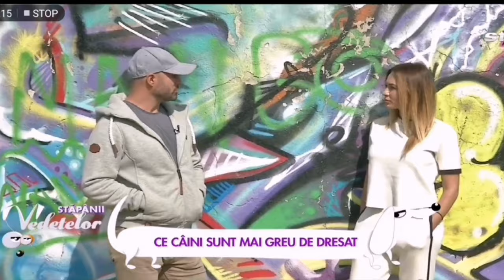Despre câinii greu de dresat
Ce ați răspunde la această întrebare? Care sunt cîinii cel mai greu de dresat?